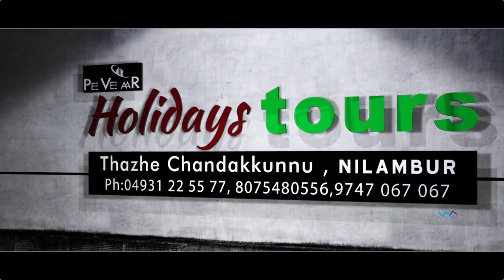വേനൽത്തുമ്പി കലാജാഥക്ക് വണ്ടൂർ മേഖലയിൽ സ്വീകരണം നൽകി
'Wandoor Live News' NOW 'East Live Online'